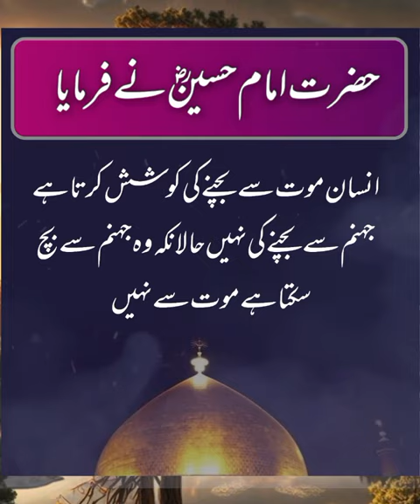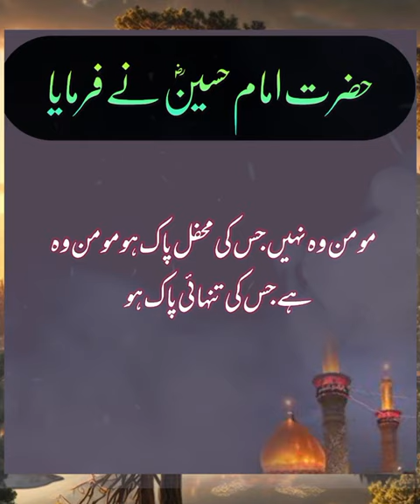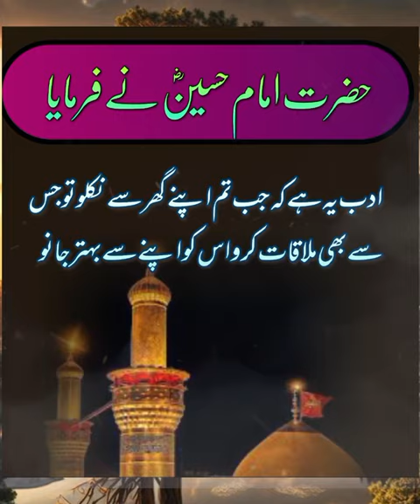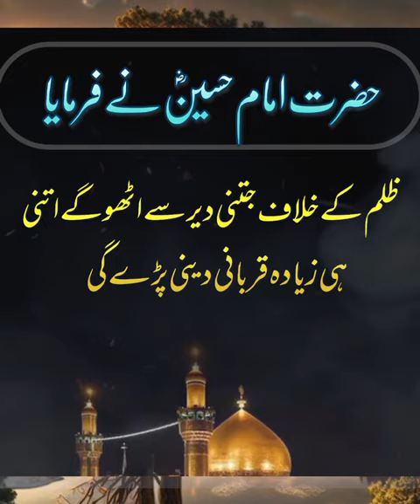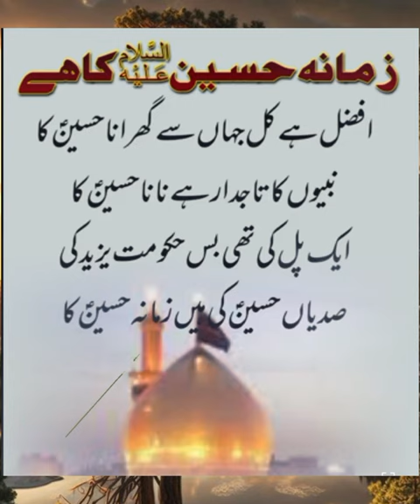imam hussain urdu quotes | imam hussain ki shahadat | karbala status | muharram status | motivation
karbala status
Martyrdom of Imam Hussain
imam hussain ki shahadat
hussain ibn ali
incident of karbala